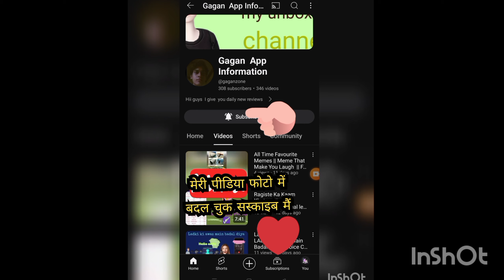Pdf ko Photo Main Kaise Convert Kare In Hindi || Pdf To Photo Convert in pc || Convert Into Word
Pdf ko Photo Main Kaise Convert Kare In Hindi || Pdf To Photo Convert in pc

Hello Guys I Hope You Like My YouTube video And If you Have Any Query So send Me message in Gmail

Tags -:

pdf to excel converter shorts
pdf to word converter in mobile
pdf to excel converter pc windows 7
pdf to word converter in pc
pdf to jpg converter in mobile
pdf to ppt converter in mobile
pdf to jpg converter in pcpdf to word converter
pdf to word converter app for androidpdf file kaise banaye
pdf password kaise pata kare

Remini Se Bhi Khatarnak App || How To Enhance The Photo || Photo Enhancer App By Gagan Information

 is video m app apne photo ki quality kaise bada sakte hain ye batane wala hun

App Link ---

Query Keyword
Photo leap pro free download android,Photo leap,Photo leap not working,best photo enhancer app for android,Photoleap alternative,Photoleap download link,Remini app photo editing kaise kare,remini pro,photo clean karne wala app,photoleap app download kaise kare,photoleap problem fix,

Tags ---👇👇👇
photoleap app download kaise kare
photoleap problem fix
photoleap not working
photo editing,ai photo editing app,photo editing apps,ai photo editing tutorial,photo